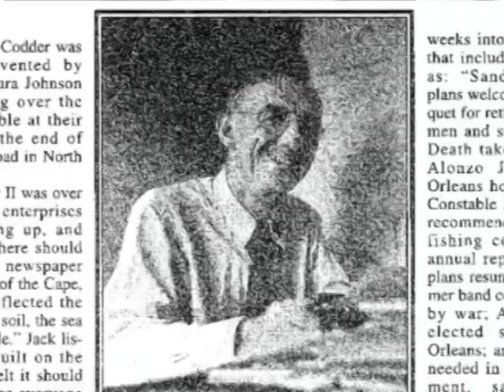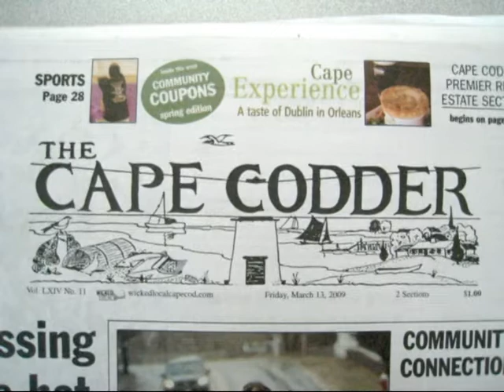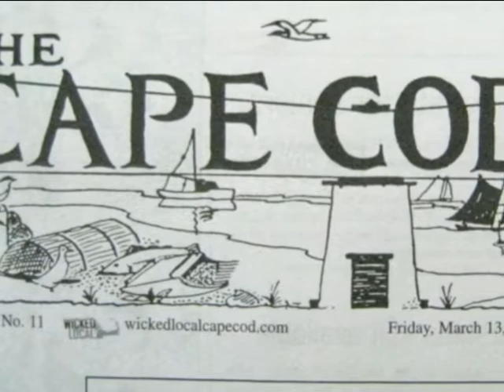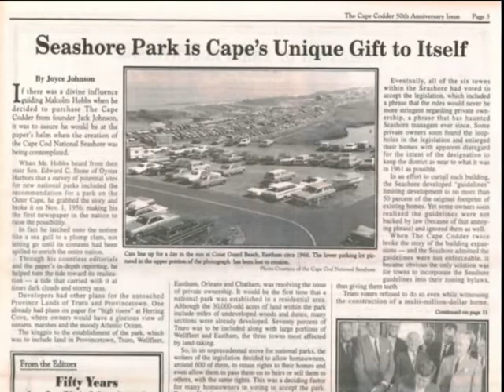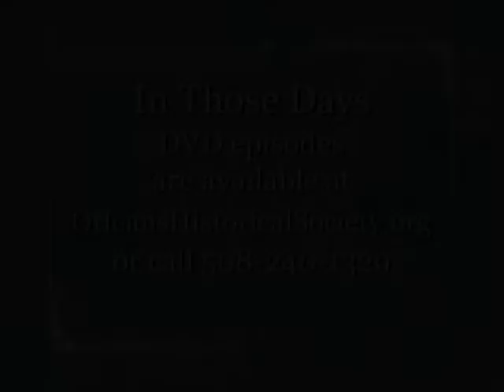Malcom Hobbss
Malcolm Hobbs was the legendary publisher of the Cape Codder newspaper. He purchased the original paper in the early 1950's and made it what it is today.